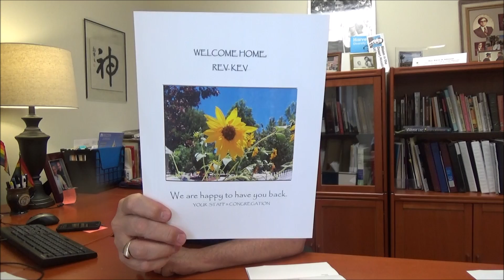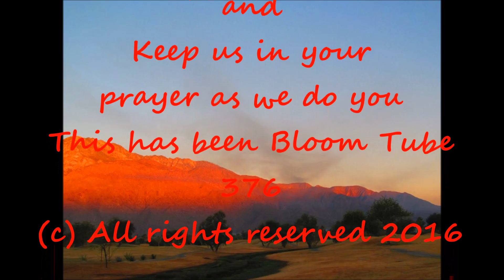Bloom Tube 376 Sunday July 24 2016